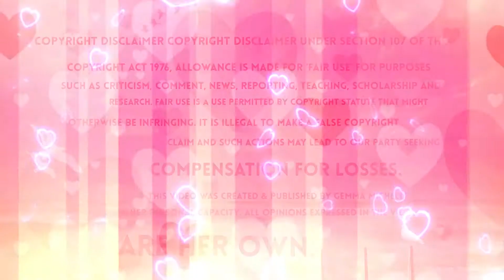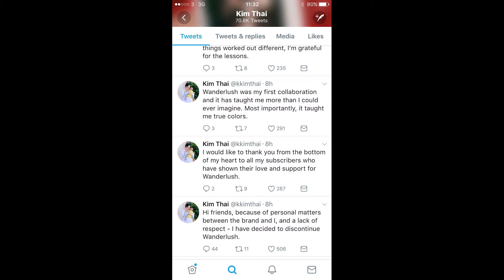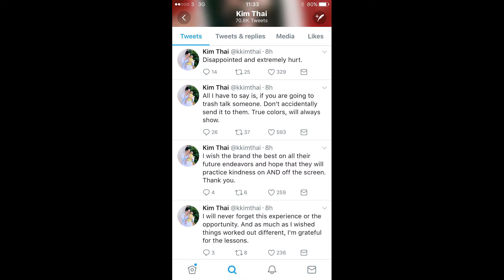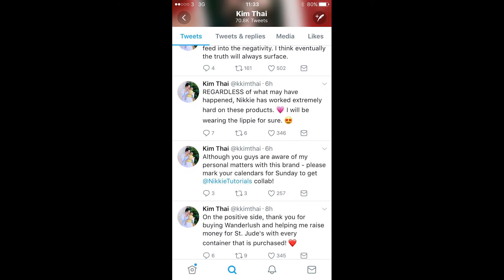Kim Thai Is Mad, Bites Back At Ofra - Discontinues Her Ofra Collab Wanderlush & Spills The Tea !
Hi everyone!

Kim Thai Is Mad, Bites Back At Ofra - Discontinues Her Ofra Collab Wonderlush & Spills The Tea !